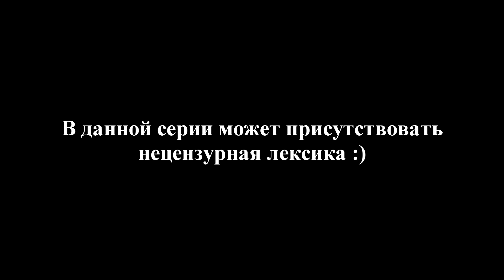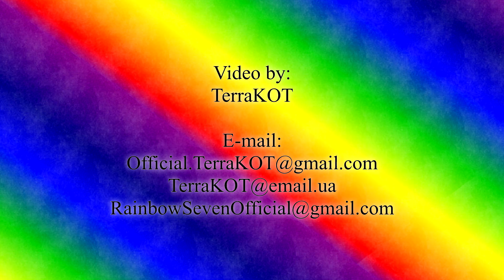War Thunder Взводом – Серия 63 – Штурмовка – Западная Европа (АБ) – Су-2 МВ-5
War Thunder Взводом – От нуба до ветерана – Серия 63 – Штурмовка – Западная Европа (АБ) – Су-2 МВ-5